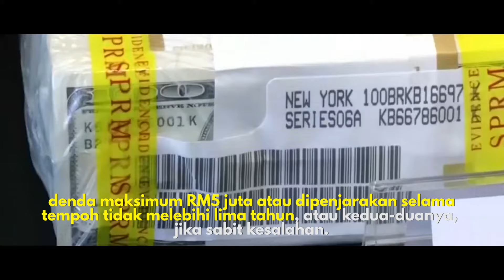Najib Razak, Rakyat, & Skandal Rasuah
Pelbagai tuduhan dan kecaman dilemparkan pada bekas Perdana Menteri Malaysia, Najib Razak. Walaupun begitu, beliau masih terus berdiri dan disokong oleh pengikut setia beliau yang tidak jemu jemu menyokong perjuangan beliau.
MyKampus Radio mengumpulkan senarai tuduhan yang dibacakan keatas Najib Razak berikutan kes SRC International untuk info kita bersama.